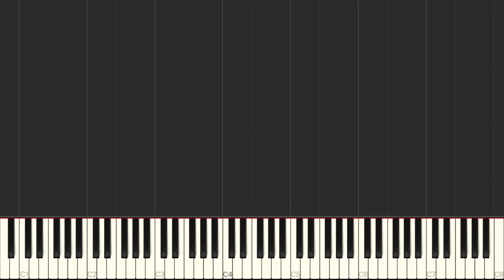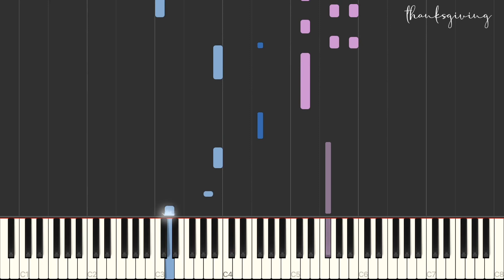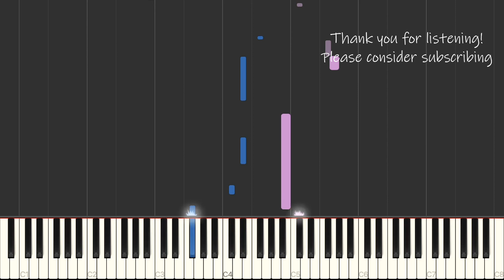Thanksgiving - George Winston (Piano Tutorial)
The holiday season is upon us! I should have probably released this song before Thanksgiving, but it's from George Winston's 'December' album and I just associate it with the holiday season in general. Also starting this Monday is the official countdown to Christmas, and I'll have 10 days of Christmas songs for you filled with your requests, with this years Christmas playlist released on Christmas Eve Eve (Dec 23 😁). I hope you're looking forward to it! Until then, please enjoy this beautiful tune :)